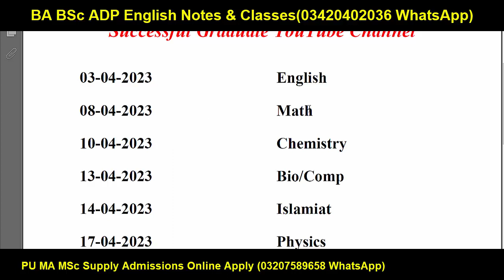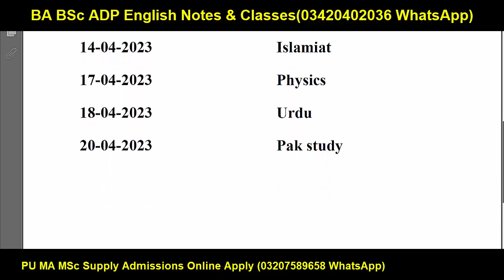10th Class Date Sheet 2023 Punjab Boards - 10th Date Sheet 2023 - 10 Class Exams 2023 Date Sheet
10th Class Date Sheet 2023 Punjab Boards - 10th Date Sheet 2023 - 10 Class Exams 2023 Date Sheet

YOUR QUERIES About Education:
10th class date sheet 2023
10th class exam 2023
10 class date sheet 2023
10th date sheet
10th date sheet 2023
BCOM ADC
3rd Year
4th Year
Exams
Result
Admissions
MA MSc
BBA
MS
MPhil
PHD
BS (Hons.)
Matric
Intermediate
9th
10th
11th
12th
Bise Lahore
Bise Sahiwal
Bise Faisalabad
Bise Sargodha
Bise Multan
Bise Gujjranwala
Bise Rawalpindi
FBISE
1st Year
2nd Year
Kpk Board
Punjab Board
Sindh Board
Successful Graduate